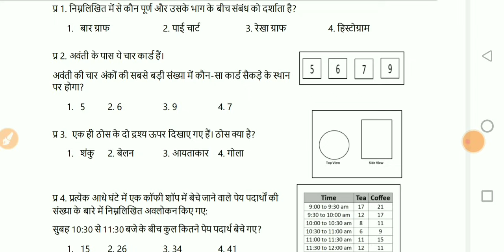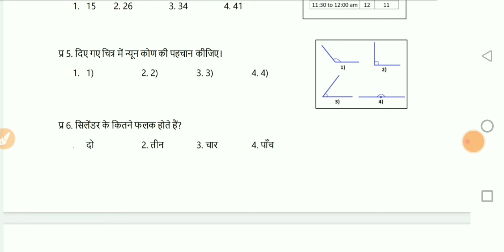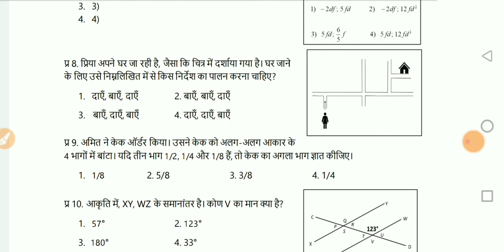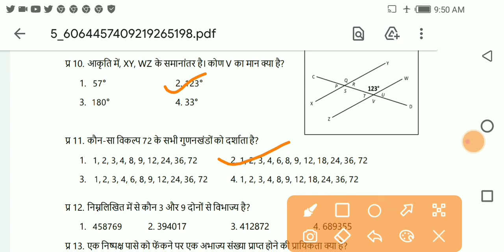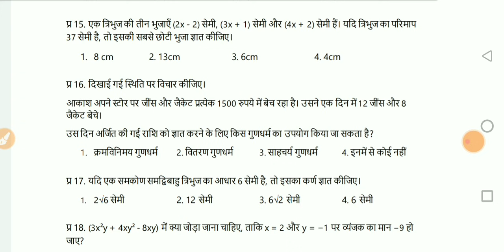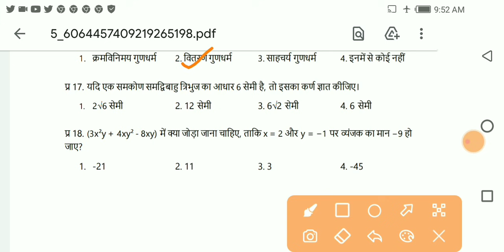Class 8 गणित साप्ताहिक क्विज Whatsapp Quiz Answer Week 4 31 7 2021 conve Maths quiz